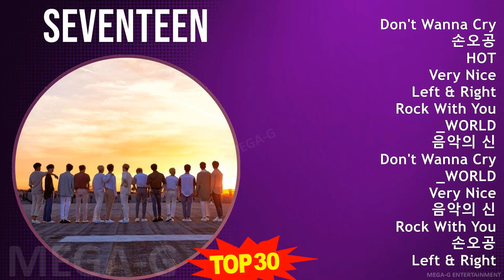S e v e n t e e n 2024 MIX Songs Collection ~ 2010s Music ~ Top Asian Pop, Asian Rap, K-Pop, Kor...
S e v e n t e e n 2024 MIX Best Songs, Greatest Hits, Full Album ~ 2010s Music ~ Top Asian Pop, Asian Rap, K-Pop, Korean Rap Music

[00:00:00] - 01. D̲o̲̲n't W̲a̲̲nna̲̲ C̲ry
[00:03:22] - 02. 손오공
[00:06:38] - 03. H̲O̲̲T
[00:09:58] - 04. V̲e̲̲ry N̲i̲̲ce̲̲
[00:13:07] - 05. L̲e̲̲ft & R̲i̲̲ght
[00:17:18] - 06. R̲o̲̲ck W̲i̲̲th Y̲o̲̲u̲̲
[00:20:19] - 07. _WO̲̲RLD
[00:23:21] - 08. 음악의 신
[00:27:27] - 09. D̲o̲̲n't W̲a̲̲nna̲̲ C̲ry
[00:30:49] - 10. _WO̲̲RLD
[00:33:51] - 11. D̲o̲̲n't W̲a̲̲nna̲̲ C̲ry
[00:37:13] - 12. 손오공
[00:40:29] - 13. 음악의 신